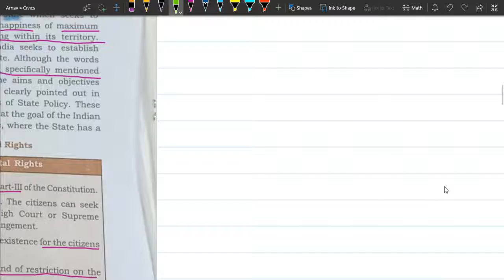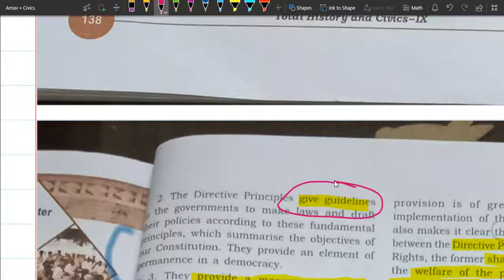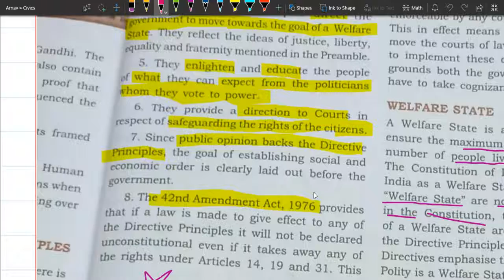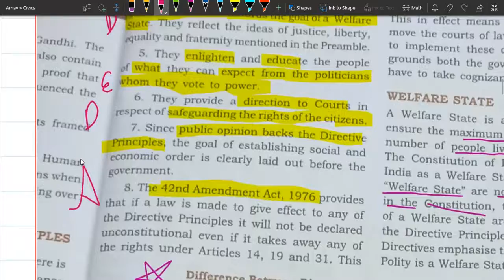Directive Principles Part 3